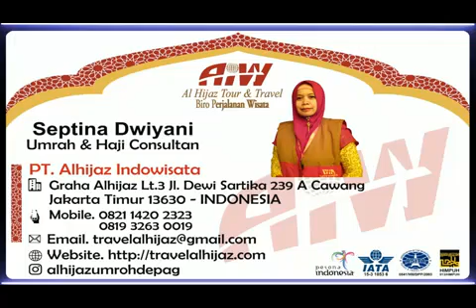Alhijaz Indowisata Animation Part 1043 of 1100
*Alhijaz Indowisata*